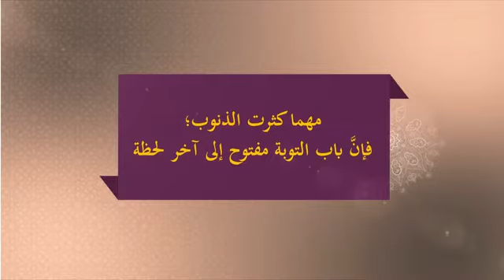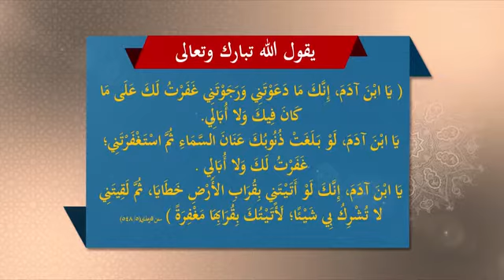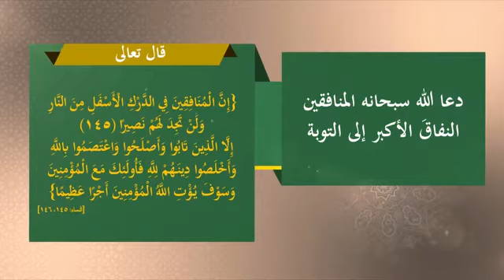التوبة من الفاحشة الزنا اللواط الشذوذ ( لو أخطأتم حتى تبلغ خطاياكم السماء ثم تبتم لتاب الله عليكم )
‫قال نبينا محمد ﷺ :

لو أخطأتم حتى تبلغ خطاياكم السماء ، ثم تبتم لتاب الله عليكم